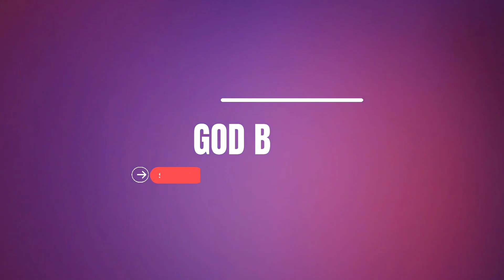யோசேப்பின் வாழ்க்கை வரலாறு | பாகம் 1 | யோசேப்பின் பிறப்பு | பதான் அராம்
யோசேப்பின் வாழ்க்கை வரலாறு | பாகம் 1 | யோசேப்பின் பிறப்பு